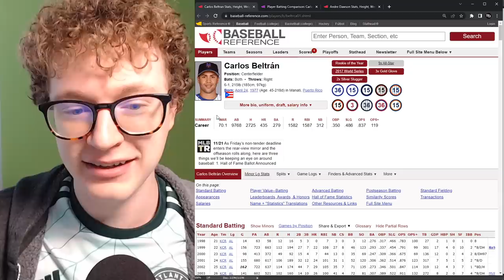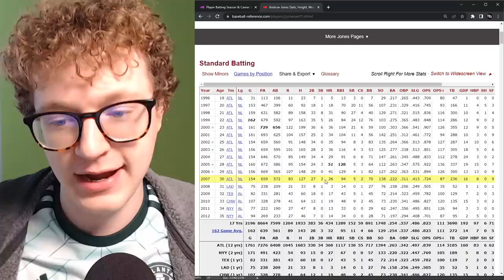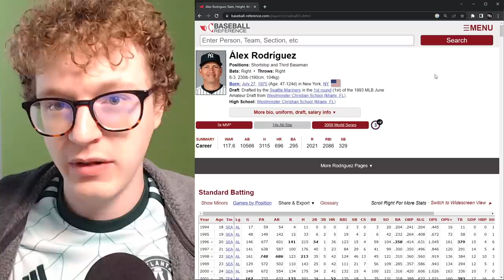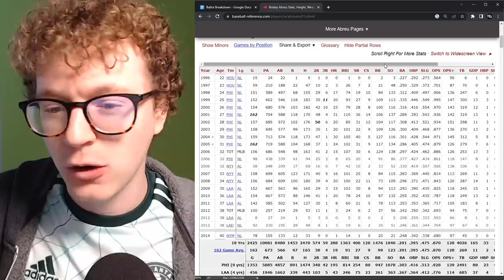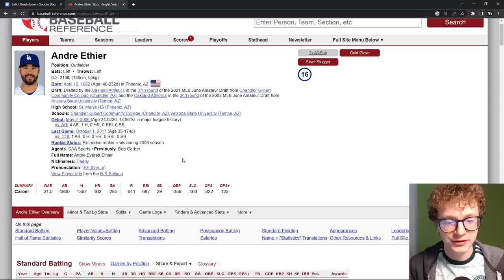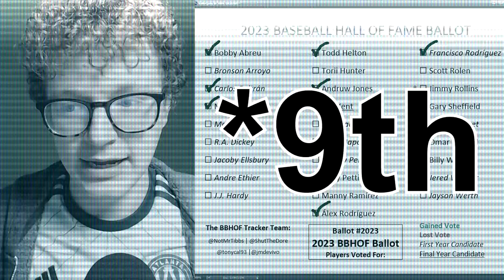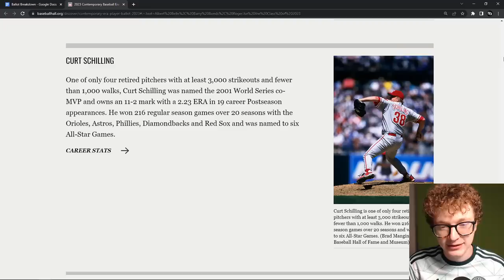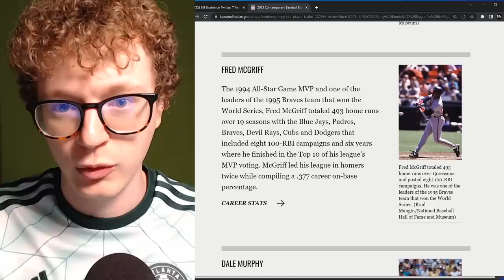2023 Hall of Fame Ballot, a breakdown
00:00 - Intro
0:09 - The Ballot
1:06 - Carlos Beltran
4:21 - Trendy Sabermetric Guys
5:03 - Scott Rolen
5:30 - Todd Helton
7:06 - Billy Wagner
7:54 - Andruw Jones
10:12 - The Steroid Guys
12:20 - Alex Rodriguez
15:18 - Omar Vizquel
16:55 - Jeff Kent
19:13 - Mark Buehrle
21:06 - Bobby Abreu
22:55 - Jimmy Rollins/Torii Hunter
23:41 - Francisco Rodriguez
26:14 - One-and-Dones
31:37 - Filling Out The Ballot
36:51 - Writer's Ballot Predictions
38:31 - BBHOF Tracker
39:30 - Contemporary Era Committee
40:08 - Bonds & Clemens
40:54 - Curt Schilling
41:52 - Fred McGriff
42:18 - Other Committee Guys
44:45 - Committee Members
46:21 - Committee Predictions
49:04 - Conclusion